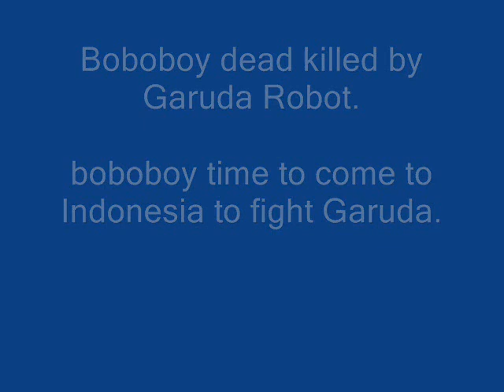BoBoiBoy die in the last episode -who the killer is? (Ending Boboiboy)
BoBoiBoy: The Movie (originally BoBoiBoy: Sfera Kuasa[3]) is a Malaysian superhero animation movie that is released on 3 March 2016 in Malaysian cinemas[4][5] and 13 April 2016 in Indonesian cinemas.[6] The movie is Animonsta Studios' first film production, based on their successful TV series BoBoiBoy. The plot follows BoBoiBoy and his friends on an adventure on a mysterious island to find Ochobot after a group of alien treasure hunters kidnap the robot so they could locate an ancient "Sfera Kuasa" (lit. "Power Sphere") older than Ochobot with untold powers. That quest also leads Boboiboy to meet his toughest foe yet, an alien treasure hunter who is looking to harness the power from this Sfera Kuasa for his greedy needs.

The show's creator Nizam Razak said in a statement that this movie is not a continuation of the BoBoiBoy TV series.[7] He also stated that this movie will include more action and comedy than the TV series.[1]